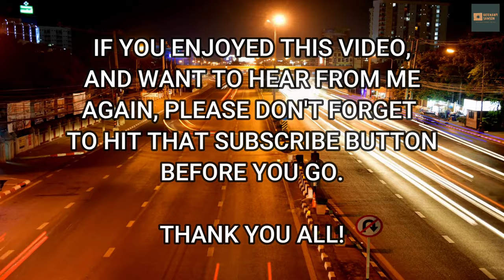TRAVEL VLOG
Novalight & Names and Numbers - Fade Away (Instrumental)
Geographer - App Bounce
Harsh - Inheritance
Inspired by Alan Walker - Afi Khan - The Beginning (Alan Walker Style)
Jay Someday - Can't Stop